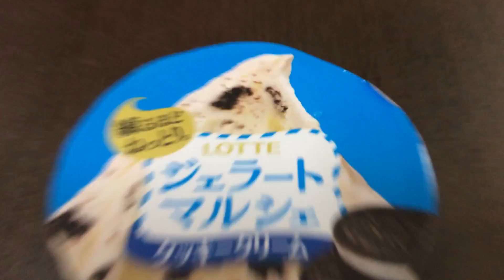ロッテ ジェラートマルシェ クッキークリーム！vol.1/4（表紙）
商品毎に、
vol.1/4（表紙）→